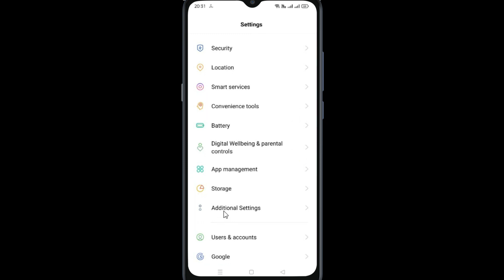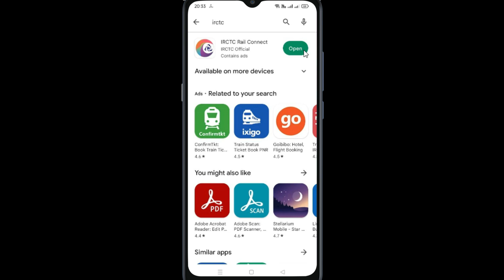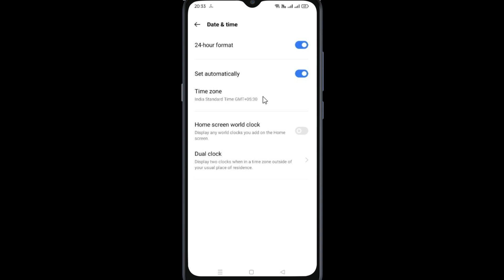How to fix IRCTC App not working problem in Android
In this video will see how to fix IRCTC App not working problem in Android. Hope after watching this video your issue will get resolve